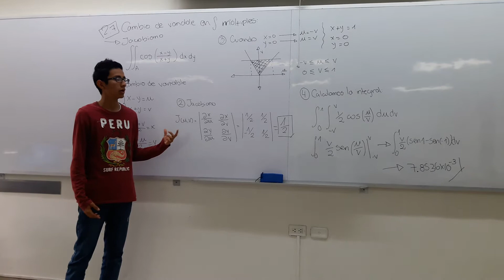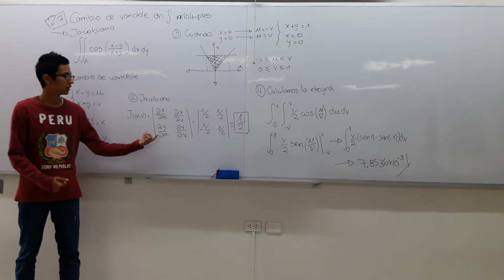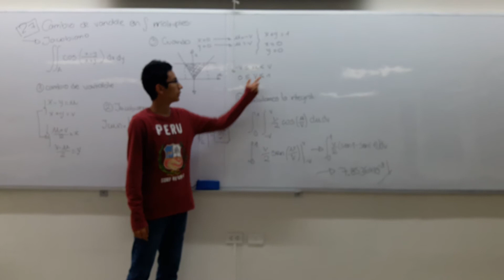CAMBIO DE VARIABLE EN INTEGRALES MÚLTIPLES: JACOBIANOS